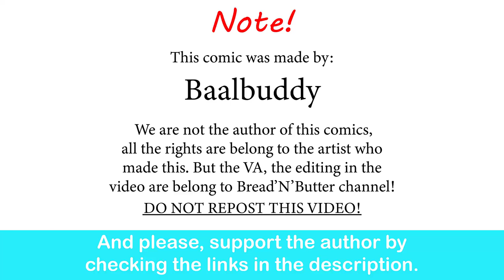Street Fighter: M.Bison Ultimate Prank | Baalbuddy comic dub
BALROG NOOO!

Street Fighter V- Champion Edition - Cammy Theme